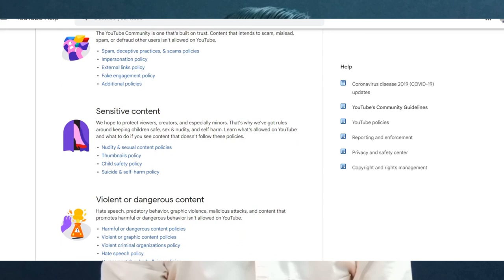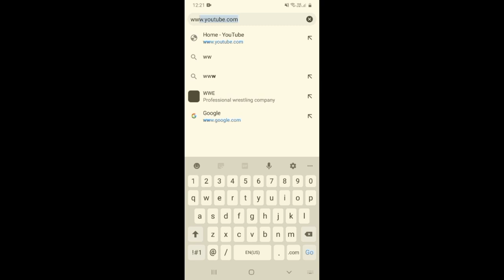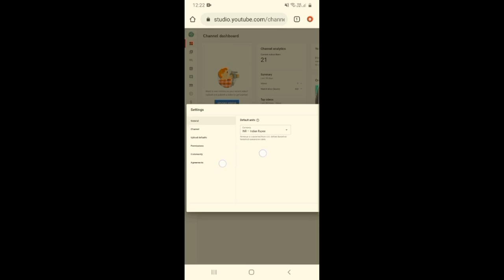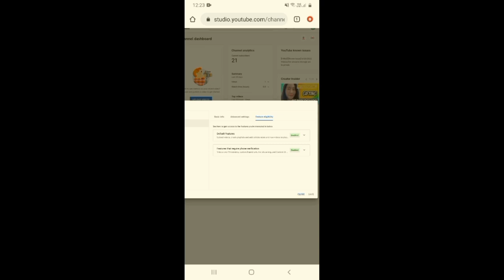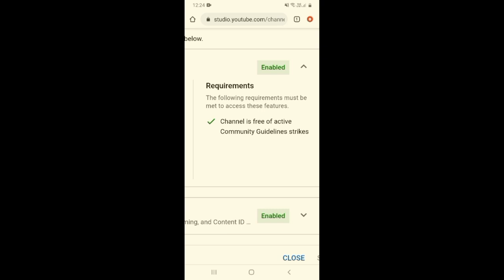Copyright Strike Kaise Check Karen | How to Check Copyright Strike on YouTube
About this video 👇
Dosto, is video me maine apko sikhaya hai ki agar apke youtube channel par copyright strike aa jati hai to aap apne mobile phone se use kaise check kar sakte hai.

दोस्तों, इस वीडियो में मैंने आपको सिखाया है कि अगर आपके यूट्यूब चैनल पर कॉपीराइट स्ट्राइक आ जाती है तो आप अपने मोबाइल फ़ोन से उसे कैसे चेक कर सकते है |

👇 Topics Covered 👇

🔻 copyright strike kaise check karen
🔻 copyright strike kaise check kare
🔻 how to check copyright strike on youtube
🔻 copyright claim kaise check kare
🔻 copyright kaise check kare
🔻 copyright strike kaise check kare 2022
🔻 channel par strike kaise check kare
🔻 how to check copyright strike
🔻 how to check strike on youtube channel
🔻 strike kaise check karen,
🔻 copyright strike kaise dekhen
🔻 how to check strikes on youtube
🔻 youtube par copyright kaise pata kare
🔻 youtube strike kaise dekhe
🔻 community guidelines strike kaise check kare
🔻 community guidelines strike kaise dekhe
🔻 copyright check kaise kare
🔻 copyright strikes
🔻 how to check copyright
🔻 how to know copyright strike on youtube
🔻 how to see copyright strikes youtube
🔻 youtube copyright kaise check kare